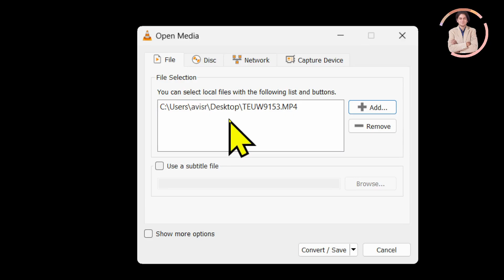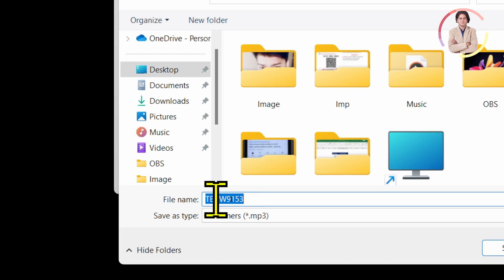How to Convert MP4 Video file to MP3 with VLC Media player?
In this video we will learn that How to Convert MP4 Video file to MP3 with VLC Media?

YOU will find some tips & tricks to make easy your computer operations. I will try to provide maximum solutions here. Would request you to watch entire video and use pause button to understand every step that how we can convert mp4 to mp3?

I will upload some more basics of VLC Media Player in my upcoming videos. If you need any help with the related topic so kindly write it on comment section.

Keep watching.
Keep learning.

 thanks @LearnBasics